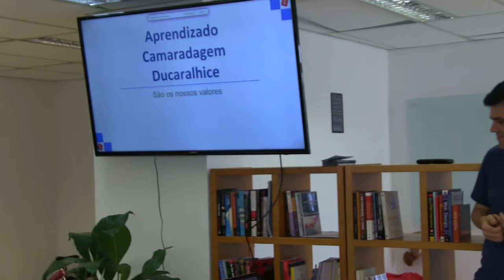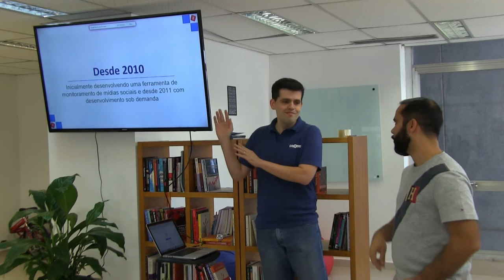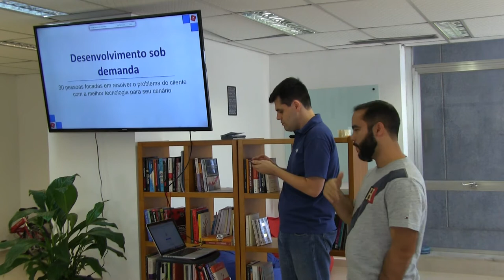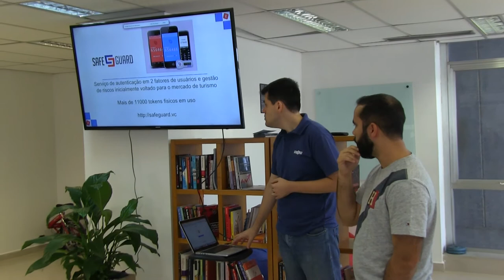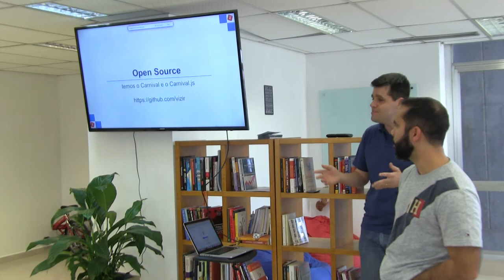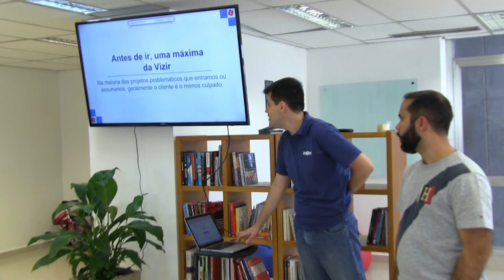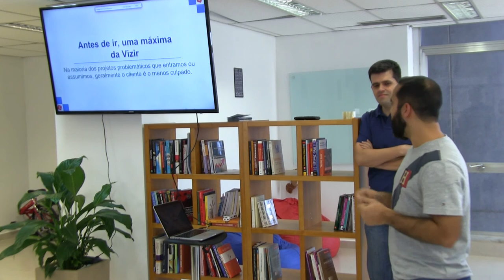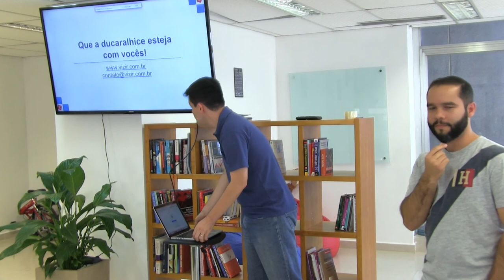Guru-SP 37: Conhecendo a Vizir por André Pantalião e Antônio Anderson